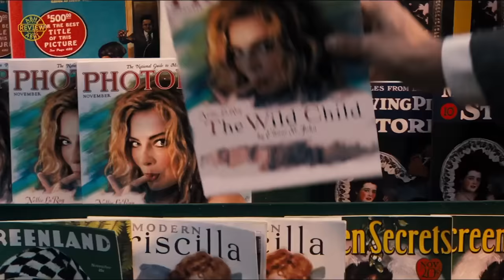Top 7 WATCH ALONE Hollywood Movies (Part 4)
Timecodes
0:00 - Intro
0:15 - Number 7
0:49 - Number 6
1:30 - Number 5
2:11 - Number 4
2:48 - Number 3
3:34 - Number 2
4:17 - Number 1